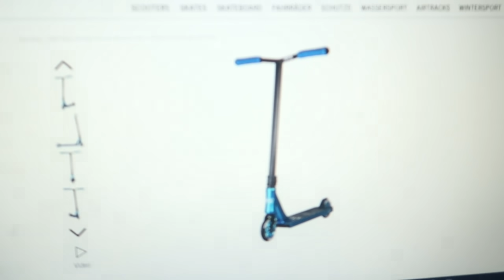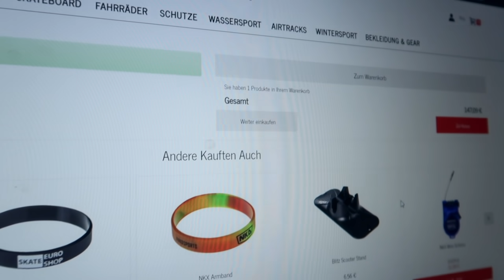Mein neuer NKD 🤣 ASH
Meine Ausrüstung
► Kameras:
► Stative:
► Beleuchtung:
Studio Leuchten 5500K
► Videobearbeitung:
Magix Video Deluxe 2017